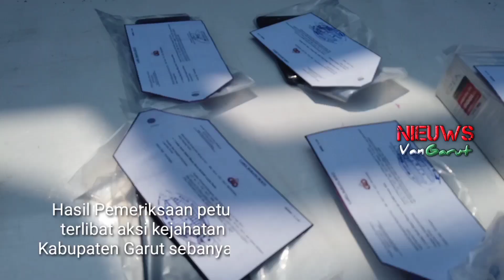Polres Garut Tangkap Begal Motor & Tersangka Kasus Lainnya